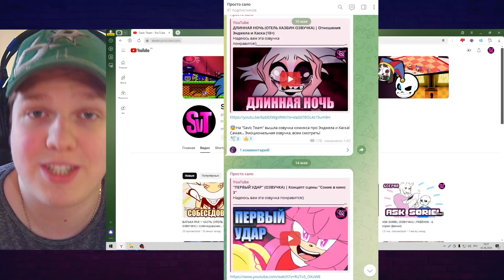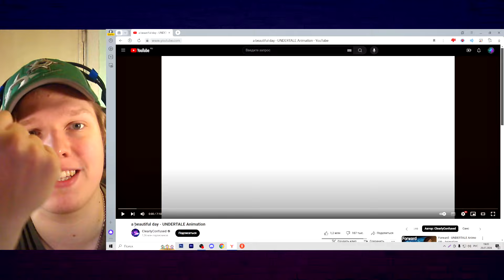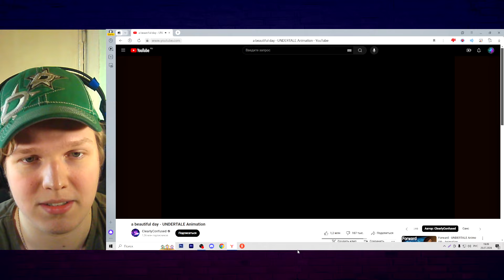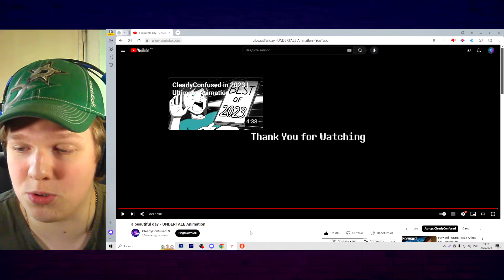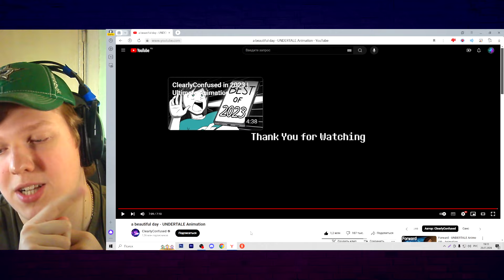САНС НЫТИК? | РЕАКЦИЯ НА a beautiful day - UNDERTALE Animation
Надеюсь вам это реакция понравится ;)